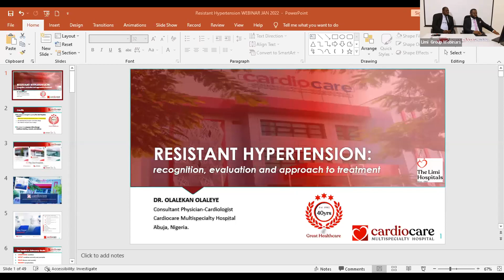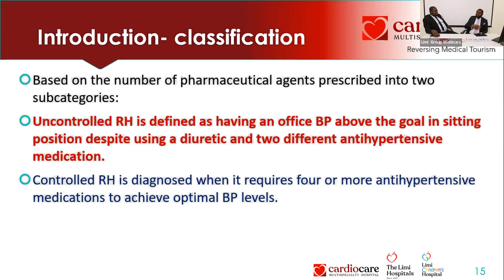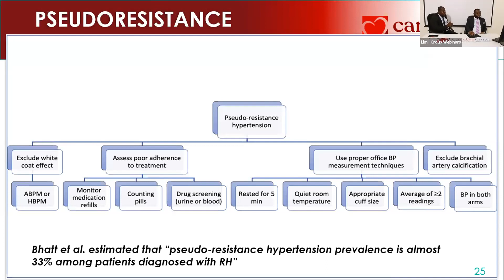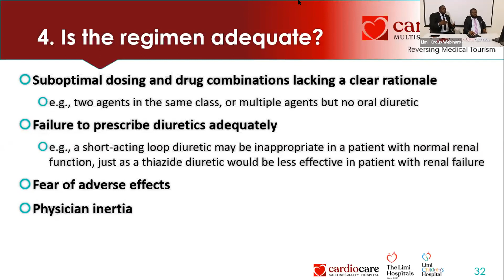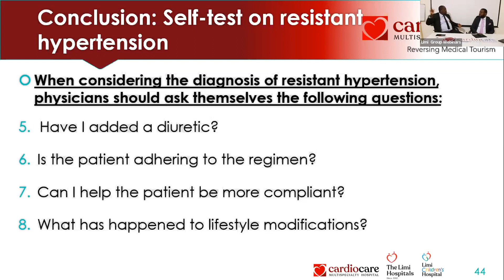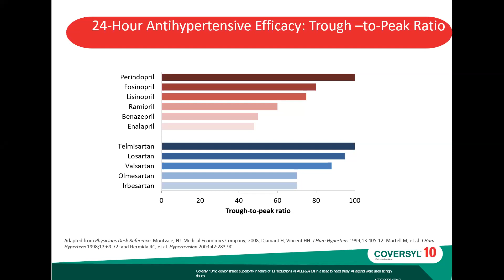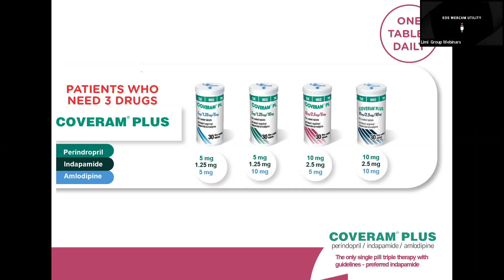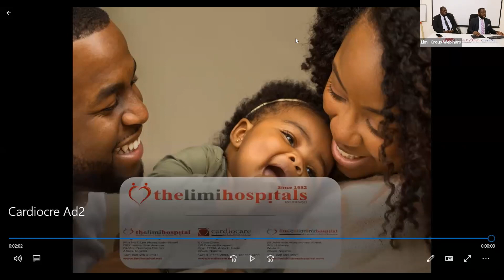Resistant Hypertension: Recognition, Evaluation and approach to treatment